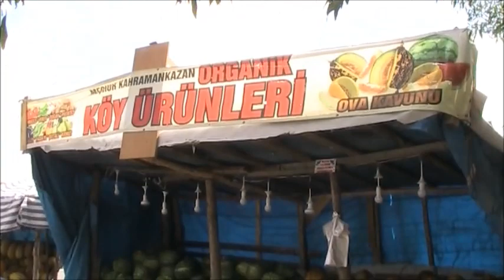KAVUN SATICILARI DERTLİ (2018)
ANKARA  KAHRAMANKAZAN KAVUN SATICILARI DERTLİ.